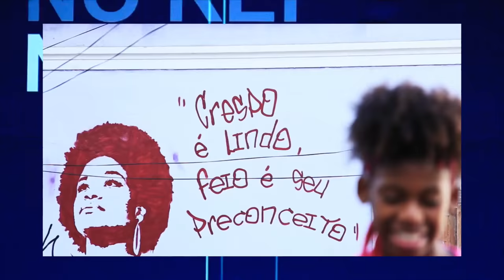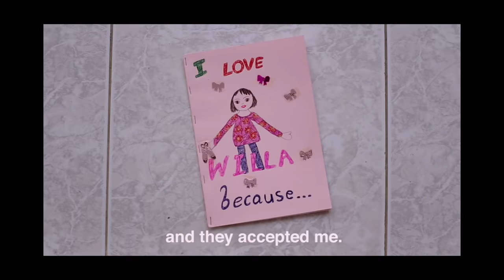5 MENINAS INCRÍVEIS MENORES DE 18 ANOS - Nunca Te Pedi Nada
O Mulheres Incríveis de hoje mostra 5 meninas!
Crianças e adolescente que fizeram coisas maravilhosas antes mesmo de completarem 18 anos de idade.

Malala: (00:24)
Catharina Doria: (02:25)
Mc Soffia: (03:59)
Claudette Colvin: (05:29)
Willa Naylor: (06:55)

MULHERES INCRÍVEIS

Quer saber mais sobre esse projeto lindo?

Trilha:
Slynk & Beat Fatigue - Graffiti Alley by Slynk